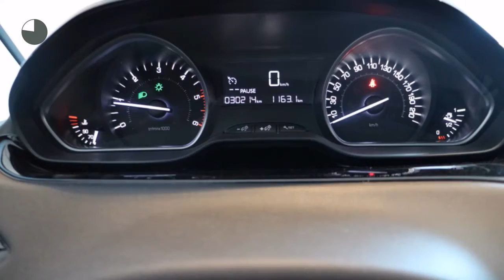Peugeot 208 1.6 BlueHDI 100PK ACTIVE NAVIGATIE